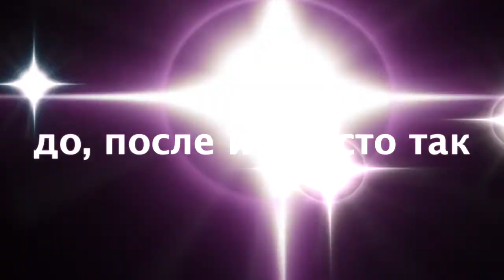Благословения до, после и просто так 123